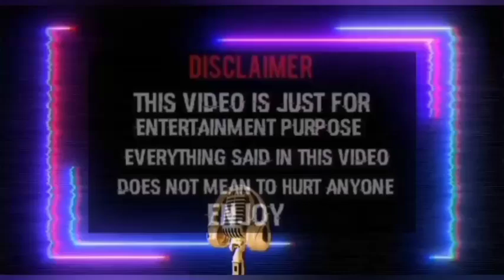Nippycast Episode 93 - Talking About Social Cohesion, Back To The Future, Social News & Movies.